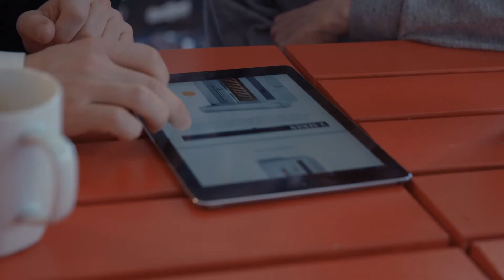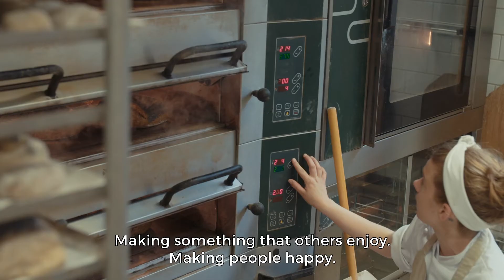Welcome to Baking with Top-Notch Bakery Equipment!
Welcome to Sveba Dahlen – Your partner in successful baking!

We’re all about revolutionizing the baking industry with high-performance, energy-efficient, and user-friendly equipment.

Why choose us? Because we offer:
Reliable Technology: Our cutting-edge solutions empower baking professionals with creative freedom while ensuring lifetime cost efficiency.

Your Trusted Partner: From start to finish, we’re here with you every step of the way. Our dedicated team and easy-to-use designs ensure you get exactly what you need.

Precision and Durability: Experience equipment that's not just robust, but meticulously controlled for perfect results every time.

Discover how our innovative technology can transform your baking business!

Team Sveba Dahlen